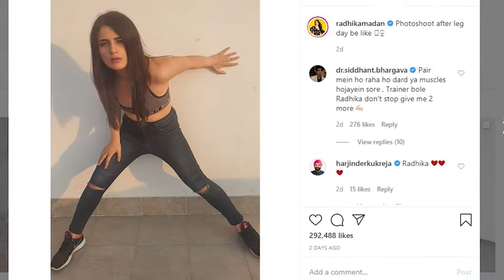Radhika Madan Shows How Photoshoots Feel After A Leg Day - बॉलीवुड की नई खबर २०२०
Radhika Madan shows how photoshoots feel after a Leg Day. She took to Instagram and shared a snapshot from a photo-shoot where she is seen bending down and holding her knee with one hand and the wall with the other. She captioned it as, "Photoshoot after leg day be like".